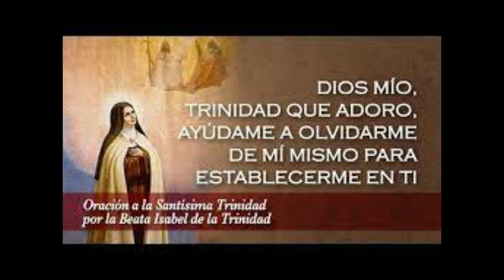ORACION DE SOR ISABEL DE LA TRINIDAD